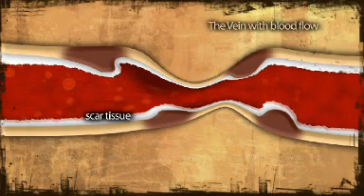AIVL Vein Care Guide Vein Collapse Animation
A short film on how veins collapse from repeated injections. This animation is part of AIVL Online Vein Care Guide which can be found